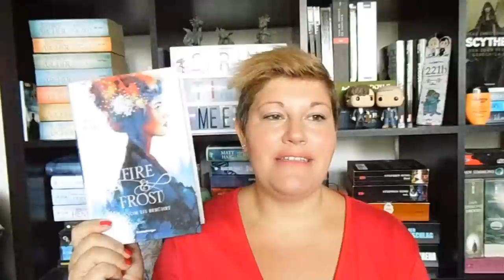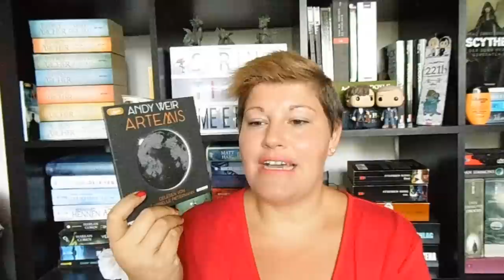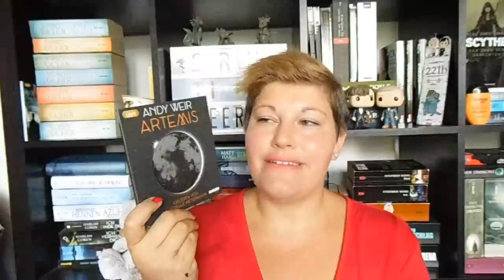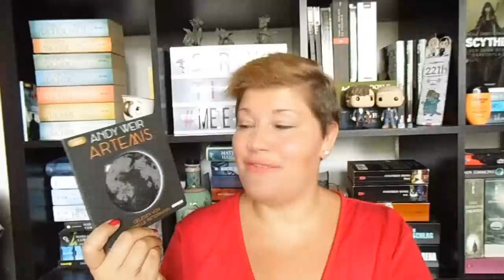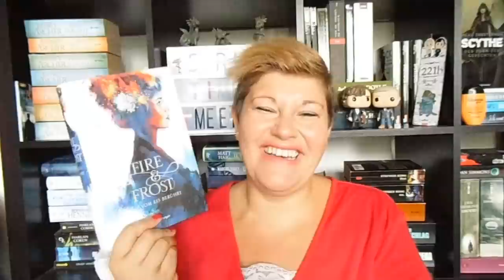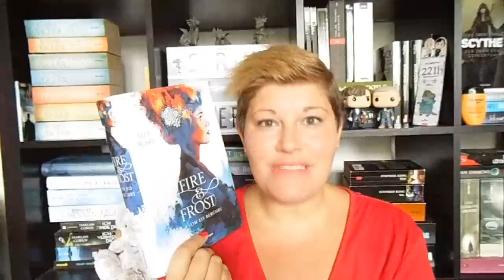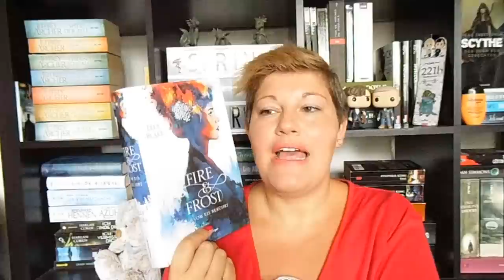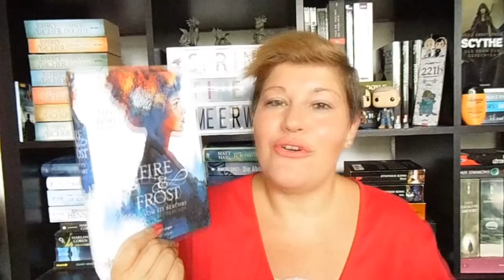Bücherwoche #18 ~ WohlfühlBuch, HansenSaga, Fire&Frost, CliftonSaga komplett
Eine sonnige Woche ist vorüber und ich freue mich von euch zu lesen, was ihr so gelesen habt :-)

📚 Bücher
"Artemis"* von Andy Weir
Erschienen am 5.März im
Seiten: 430  Hörzeit gekürzt: 9Std. 10Min. (fehlen ca. 40 Seiten)
Sprecher: Gabrielle Pietermann + Marius Claren

"Fire & Frost - Vom Eis berührt" von Elly Blake
Erschienen im Februar 2018 bei Ravensburger
Gebundene Ausgabe: 17,-Euro  E-Book: 15,-Euro
Englische Ausgabe viel günstiger! E-Book für 2,-Euro
Seiten: 410

"Die kleine Bäckerei am Strandweg" von Jenny Golgan
Erschienen im Juni 2016 im Verlin Verlag
Taschenbuch: 10,-Euro  E-Book: 4,-Euro
Seiten: 500  Hörzeit: 12Std. 35Min.
Sprecher: Vanida Karun

"Die ferne Hoffnung - Die Hansen Saga 1" von Ellin Carsta
Erschienen am 20. Februar 2018 im Tinte&Feder-Verlag
Taschenbuch: 10-Euro  E-Book: 3,-Euro
Seiten: 360